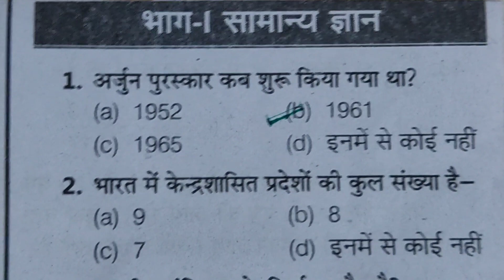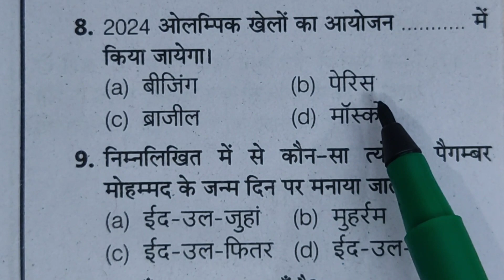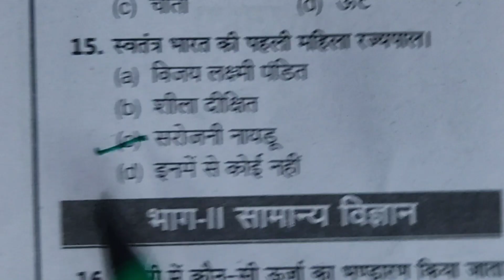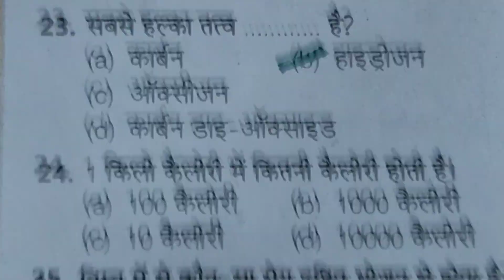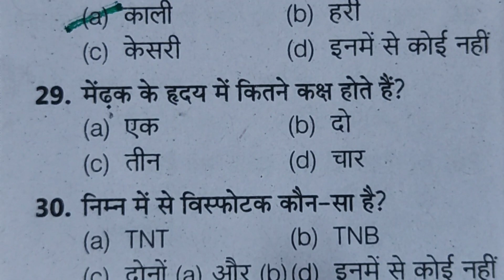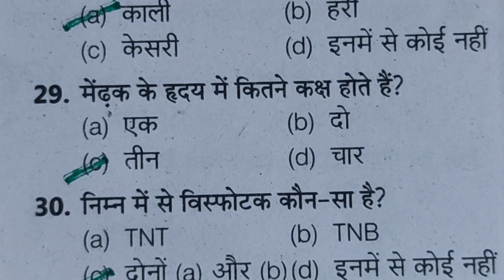GK/GS//Top 30 MCQ//प्रैक्टिस सेट नम्बर -3//Important for all competitive Exams